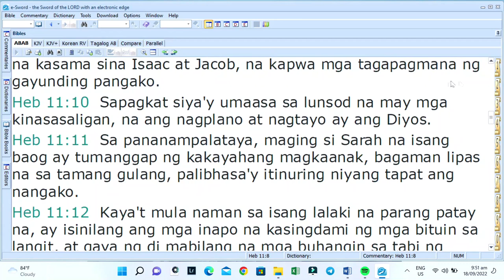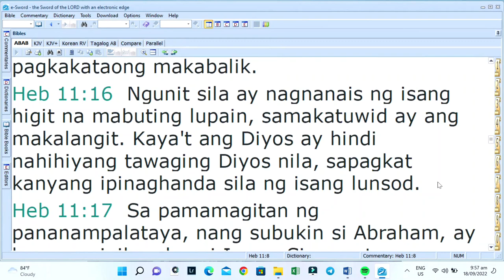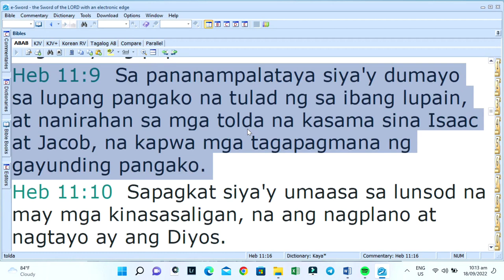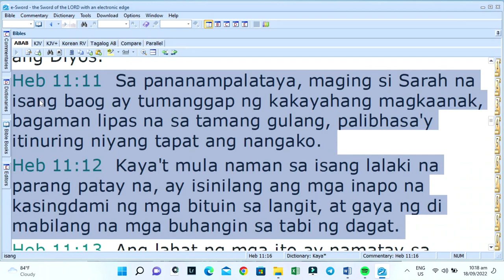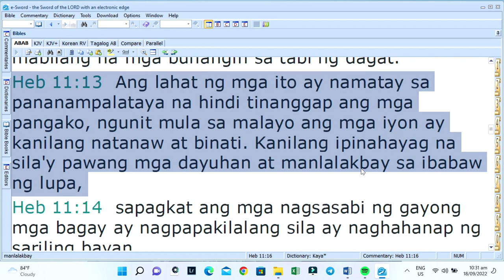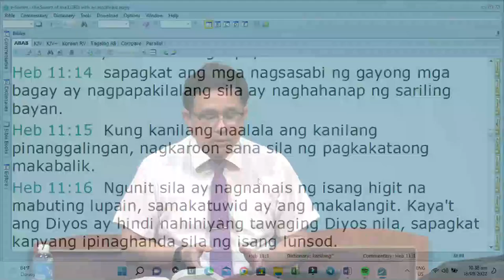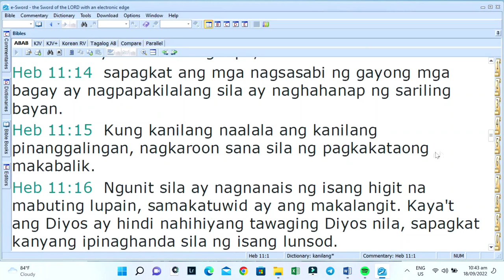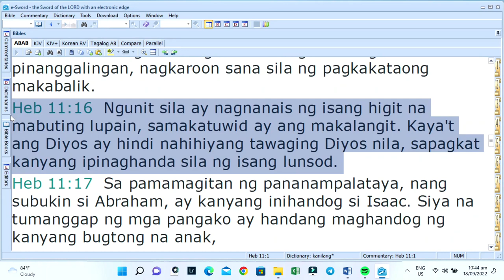God is not Ashamed to be Called their God 2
Lord's Day Sermon (November 6, 2022)